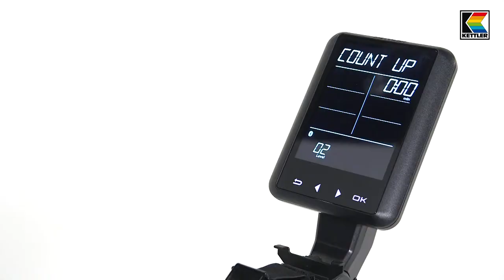Kettler Racer S10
Nu er det muligt at købe den splinternye Kettler Racer S10 hos Fitnessgruppen. Du finder cyklen lige her: /kettler-racer-s10-indoor-bike-inkl-kettler-world-tour-3-0/